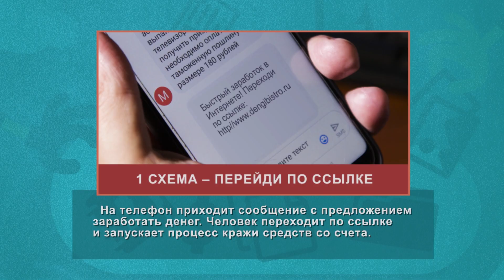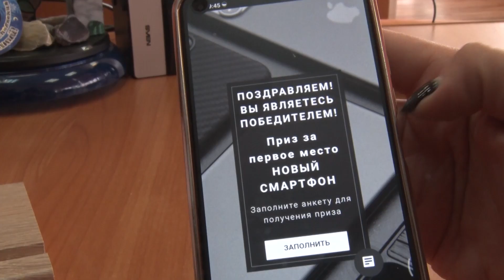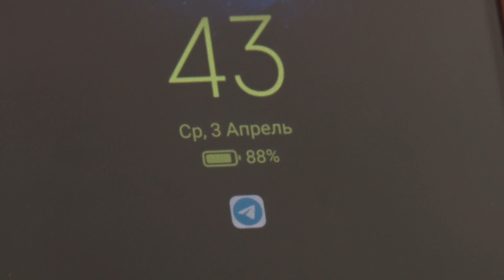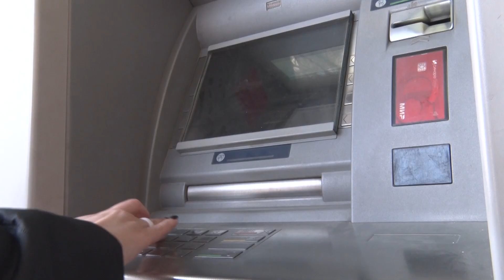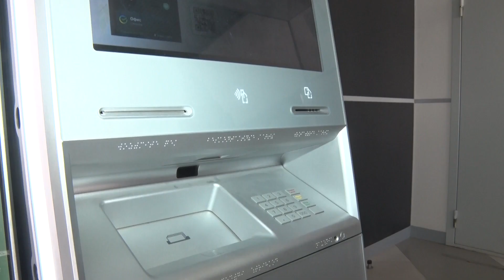Держи кошелек шире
В 2023 году мошенники похитили у полевчан путем обмана больше 60 миллионов рублей. В этом году только за три месяца жители нашего города добровольно отдали преступникам уже 31 миллион. Схемы отработаны, реализуются на потоке. Жители ближнего зарубежья, используя информационно телекоммуникационные технологии втираются в доверие, психологически прессингуют да так, что жертвам уже не удается слететь с крючка мошенников. Подробности далее.